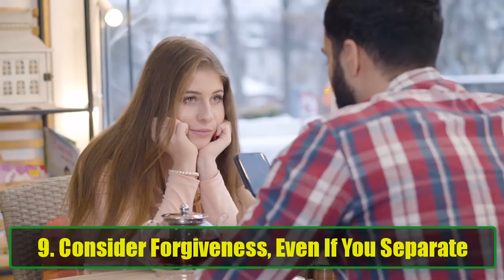What to Do When Your Wife Cheats on You | Practical Steps to Handle Infidelity | Awesome Facts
Discovering that your wife has cheated on you can be one of the most devastating experiences in a marriage. The betrayal of trust, the emotional pain, and the uncertainty of what to do next can leave you feeling lost and overwhelmed. In this video, we’ll walk you through the steps you can take to regain control of your emotions, your relationship, and your future.

Here's what we cover in this video:

Taking Time for Yourself
It’s important to give yourself the space to process your emotions. Shock, anger, sadness, and confusion are all natural reactions. Learn how to take a step back and avoid making impulsive decisions that could impact your future. We’ll share strategies on how to calm your mind and give yourself the time you need to assess the situation rationally.

Confronting the Truth
Facing the reality of your wife’s infidelity is painful, but necessary. We’ll discuss how to have an open, honest conversation with your spouse and the questions you need to ask to understand the full picture. Understanding what led to the affair will help you in deciding your next steps.

Seeking Support
You don’t have to go through this alone. Talking to a trusted friend, family member, or therapist can provide the emotional support you need. In this video, we’ll explore the benefits of counseling and how to choose the right support system to guide you through this difficult time.

Deciding on Forgiveness or Separation
Should you try to rebuild the relationship or end it? We’ll walk you through the pros and cons of forgiveness and reconciliation, as well as the potential steps involved in separation or divorce. Each decision is deeply personal, and we’ll offer guidance to help you weigh your options carefully.

Rebuilding Trust
If you decide to stay together, rebuilding trust is crucial. Learn the steps you and your wife need to take to repair the damage caused by the infidelity. We’ll discuss communication techniques, transparency, and how to set boundaries to ensure that the relationship can heal.

Focusing on Personal Growth
No matter what direction you choose for your relationship, it’s essential to focus on your personal growth. We’ll share tips on how to rediscover your own identity and find strength through this painful process. Healing starts from within, and we’ll guide you on the journey to rebuild your self-esteem and confidence.

Protecting Your Mental Health
Infidelity can take a toll on your mental health, leading to feelings of depression, anxiety, or anger. We’ll provide advice on how to manage these emotions in healthy ways, including stress-relief techniques, mindfulness practices, and the importance of seeking professional help if needed.

Why You Should Watch This Video:

Gain clarity on what to do after discovering infidelity.
Learn actionable steps to manage your emotions and protect your mental health.
Understand how to rebuild trust or move on from the relationship.
Discover the importance of personal growth and self-care during this difficult time.
Get practical advice that will help you regain control of your life.
Whether you're considering forgiveness, contemplating divorce, or just trying to figure out how to cope with the overwhelming emotions, this video will give you the tools and knowledge to make informed decisions about your future.

If you're facing the aftermath of infidelity, remember you're not alone. Tune in to learn how to take control of the situation, heal, and move forward with strength and clarity.